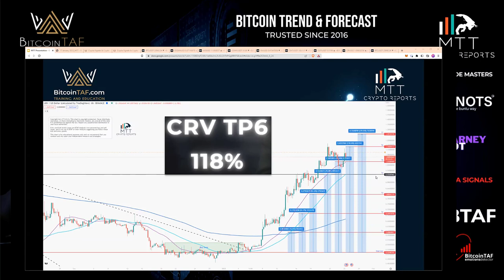CRYPTO EXPLODING - MORE upside coming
Explosive moves in CRYPTO, outperforming all asset classes. 🚀
COTI 97%
CRV 118%
HUGE profits in a few weeks. 😀